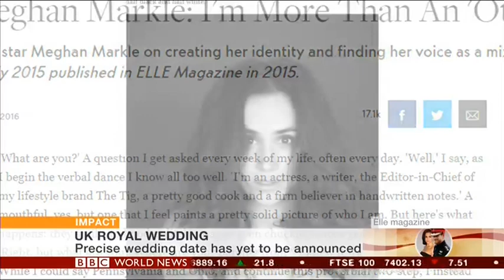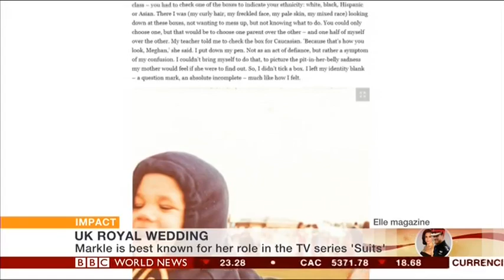DIGITAL EDITOR OF ELLE MAGAZINE SPEAKS TO YALDA HAKIM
Meghan Markel wrote two essays for Elle Magazine